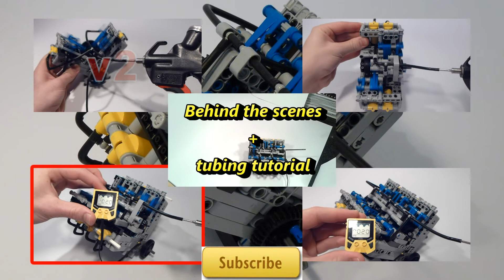v-series LPE v6 + tutorial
So here is the v6. It's not very fast, because there isn't a 120° angle crankshaft, but a 180° crankshaft. But it works pretty good and offers good rpm about 1600. It's also quite compact.

v8 engine on 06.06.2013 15:00